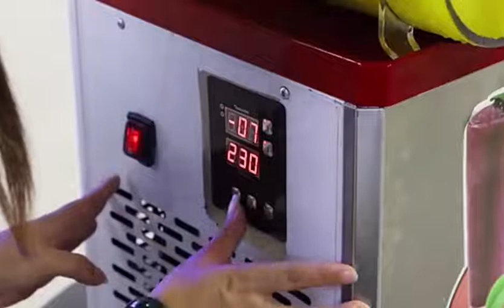Miken in stock factory cheap price commercial slush machine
MIKEN tank slush machine features:
1.cylinder evaporator design for big size contact;
2.digital temp display for high density and precise temp presenting;
3.famous brand compressor;
4.customized condensor and mixer;
5.anti-leakage sealing system;
6.patent outlook design;
7.fast refrigeration.